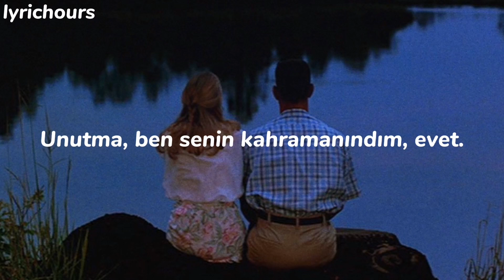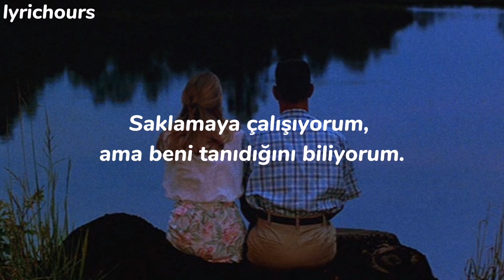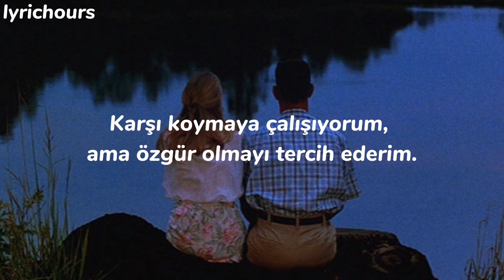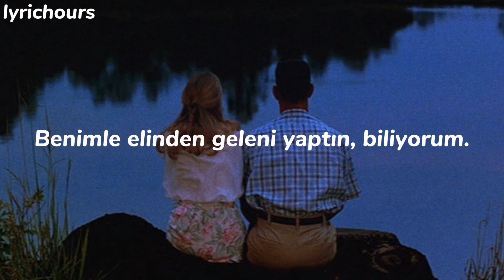The Weeknd - Less Than Zero (Türkçe Çeviri)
Son bölümdeki ''I try to hide it'' ile ''I try to fight it'' çevirileri karışmış, yer değişmişler. 😬

Lyrics:

Remember I was your hero, yeah
I'd wear your heart like a symbol
I couldn't save you from my darkest truth of all
I know
I'll always be less than zero, oh yeah
You tried your best with me, I know
I couldn't face you with my darkest truth of all, oh-oh
'Cause I can't get it out of my head
No, I can't shake this feeling that crawls in my bed
I try to hide it, but I know you know me
I try to fight it, but I'd rather be free
Can we meet in the middle?
Oh, yeah
'Cause you were just like me before
Now you'd rather leavе me
Than to watch me die in your arms, oh-oh
But I can't gеt it out of my head
I try to hide it, but I know you know me (know me)
I can't get it out of my head
Yeah, I'll always be less than zero